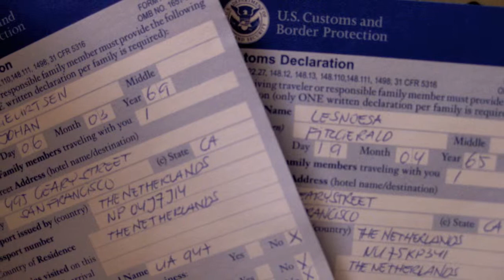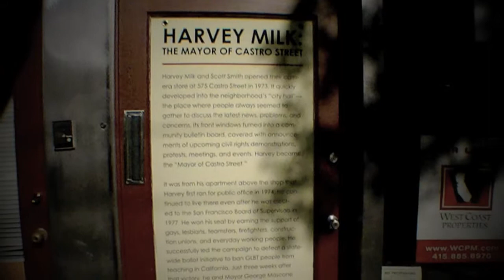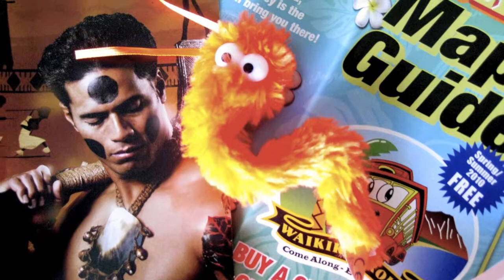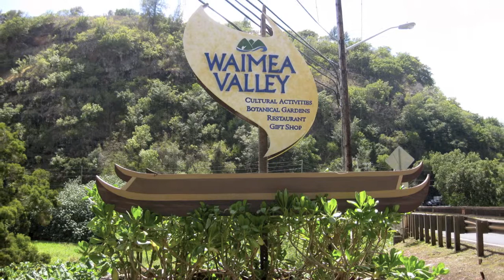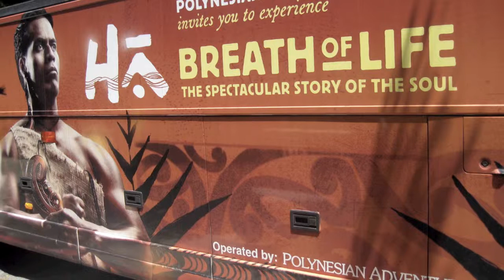Howdy San Fran & Aloha O'ahu!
Howdy & Aloha